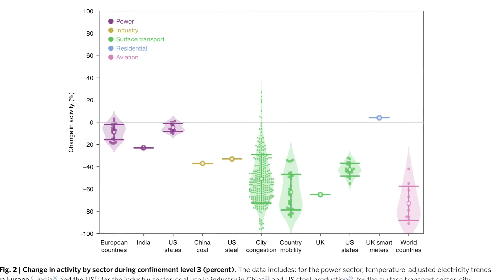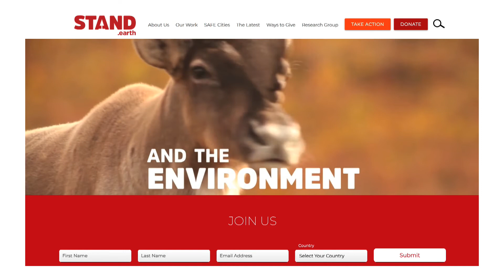Todd Paglia, STAND.earth - Sustainable Aviation Post COVID-19 - Business Traveller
Todd Paglia, Executive Director, STAND.earth - Sustainable Aviation Post COVID-19.
Tom Otley, Editor of Business Traveller interviews Todd Paglia, STAND.earth. Tom Otley, Editor of Business Traveller interviews Todd Paglia, STAND.earth about Sustainable Aviation Post COVID-19.
Video Transcript:
- Hello, my name is Tom Otley and I'm the editor of Business Traveller. Welcome to the latest of our videos. There's been some research released this week by the journal Nature Climate Change. Now what it has done in this bit of research is look at the amount of emissions that have gone down during the pandemic. And it looks through all the different sectors, but as you can imagine, aviation has been particularly affected by the pandemic. In fact, aviation emissions, this is CO2 emissions have gone down 75%, in some of the countries where lockdown has been enforced and it looks like over the course of the year, obviously aviation is gonna be down more than many other sectors, industry, agriculture, that sort of thing. What environmental campaigners are hoping is that this can be a kind of new normal where the amount of flying goes down and also those people who are about to get back onto planes, perhaps think twice about it, reducing demand overall. To find out more, I spoke with Todd Paglia, who's head of STAND.earth. So then Todd and thanks very much for speaking with us today. Obviously emissions have gone down this year. The real question is whether they're gonna be down next year or not. And I was wondering what sort of lessons do you think corporates can take from what's happened over the last two, three months?

- Well, it's been a time of serious discovery for big companies and they've realized that they don't need to travel so much. And I think what you're seeing out there is a lot of people who travel all the time are really liking not travelling so much. And so I think if you look at this sector though, the sector runs actually on corporate flights. Even though companies represent only 12% of your average flight, as far as passengers, they represent 75% of the profit. And that's because they fly very expensively, they change their tickets constantly, they do short buys, meaning like tomorrow they're gonna fly. And if they change, like they have in the last few months, airlines will follow. And so that's what we're focusing on is how do we get businesses to say, there's a new normal, and it means not travelling every week, every two weeks, maybe not even every month, let's travel when we have to, not when we feel like we're sort of compelled to, because it's not necessary. That's what we've really learned in the last three months.

- And when people, I mean, when people are looking at this for the first time, I think they think, yeah, it makes sense, let's fly less cause that's good for the environment. But when you look at the figures, obviously aviation and the airlines pointing this out constantly is a very, very small part of overall emissions. So you've got, let's say, you know, industry is 40% or power is 30%, maybe agriculture's up there. So why do you think aviation is so important and it should be targeted in this way?

- Well, aviation is actually pretty big. First of all, if it were a country, it would be in the top 10 emitters. So it would be a top 10 country, as far as climate pollution. It's growing very quickly, at least up until the COVID-19 crisis. And I think thirdly, the really the big issue here is every single sector, every component says, "I'm small, I don't need to change." And that is the way to end up with a completely catastrophic climate crisis. Every single sector that you ever talked to says, "well, I'm not the problem. "Somebody else is much bigger." And we have to change all of them.

- I think one of the tough things for the aviation industry, unlike perhaps, you know, industry is that it's quite difficult for them to find alternative fuels. I mean, there's a chance for instance, that wind power and solar can help industry in time. You know, there's a lot of research and a lot of effort going into that, but it's quite difficult for aviation and that sort of points to an idea that you have to reduce the amount of demand rather than just hoping that a technological fix will come along.

- Right, and I think we're gonna actually see that in a lot of areas where, you know, the quick technological fix is very hard to come by in a lot of sectors. I think it's even harder to come by when you're not trying. And aviation is not trying real hard. I think if business flyers say we're gonna fly less and we want to fly with lower emissions.